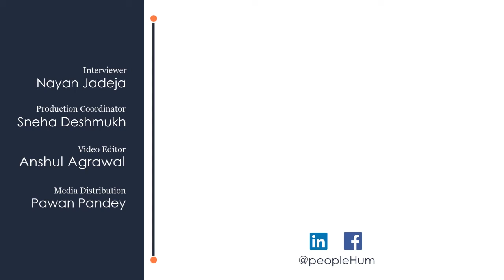Who is Dr Nik? Featured by peopleHum